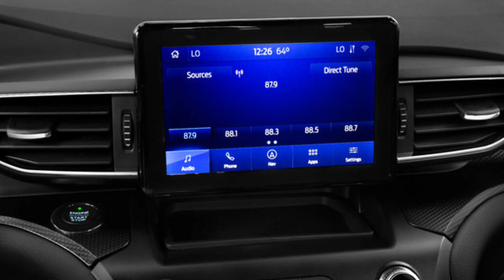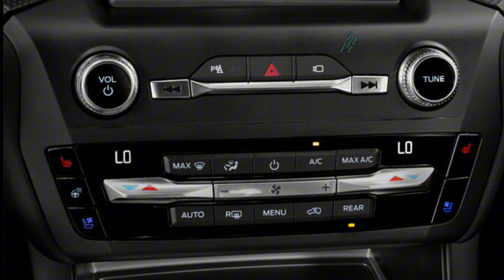2024 | Ford | Explorer